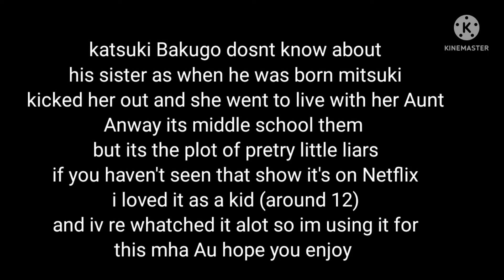the games just begun part 1 (my Au not cannon)